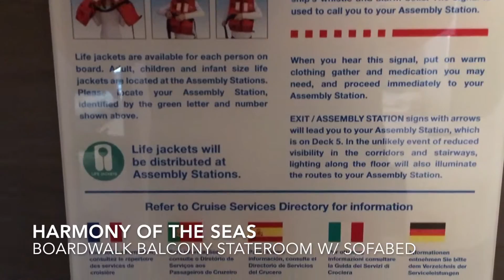Harmony of the Seas | Boardwalk Balcony Stateroom Tour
Cruise Sailing: August 19th - 26th, 2017